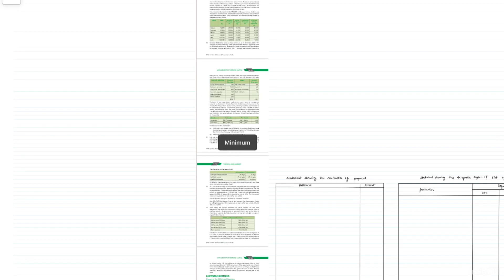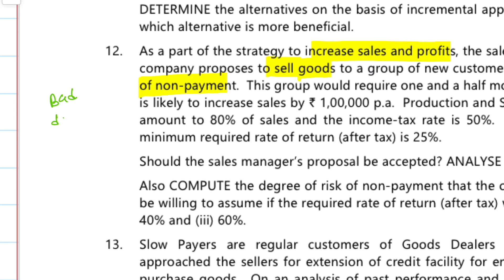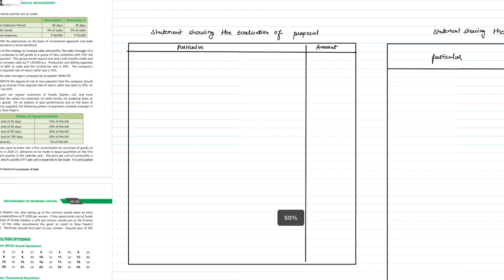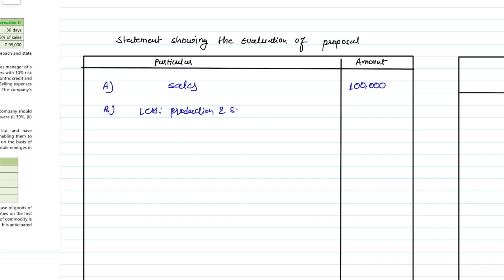Question 12 of Management of working capital |CA inter